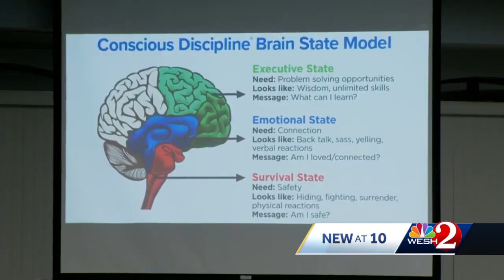Parents, educators discuss student behavior in Brevard County